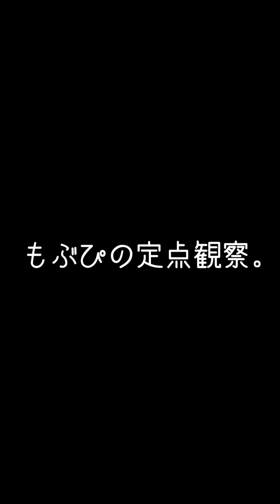【推しカメラ】鈴木Mob.にっぽんワチャチャ 泡沫トゥディ もぶぴ もぶぴの定点観察 にっぽんワチャチャ 2023/04/23 五反田G7 東京定期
2023 Zepp東名阪ツアー
2023/07/04 Zepp大阪
2023/09/04 Zepp名古屋
2023/11/09 Zepp新宿

左尻
IDOL NFT NETWORK 様

右尻
麺屋いちびり 様

鈴木Mob.
もぶぴ
遠藤Nozomi
高橋yagura
中村Ame
前田Maton
渡辺Lili